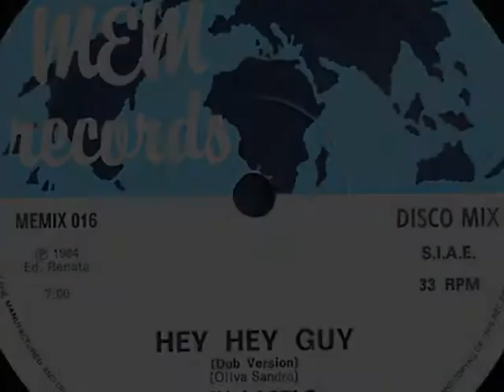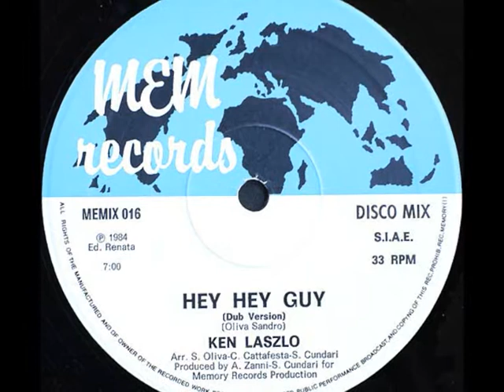LACONIC "Hey Hey Guy" by Ken Laszlo (Dub SLOWER) (1984)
Pitching down the Dub Version of Ken Laszlo's "Hey Hey Guy" about 9%, makes the song quite laconic and mighty, don't you think? Anyway, it's still great. It just gets a different smooth urban mood... until you pitch it up again for dancing :)